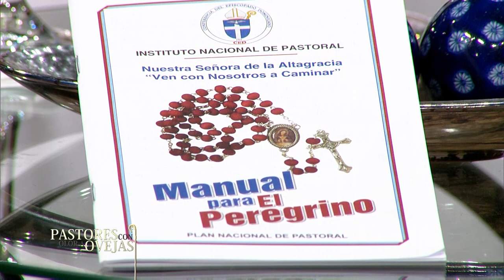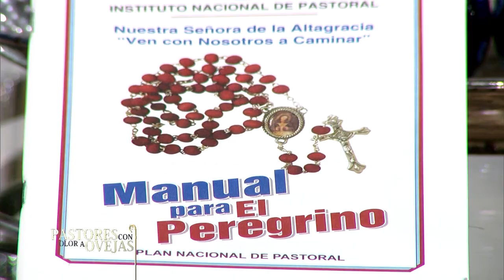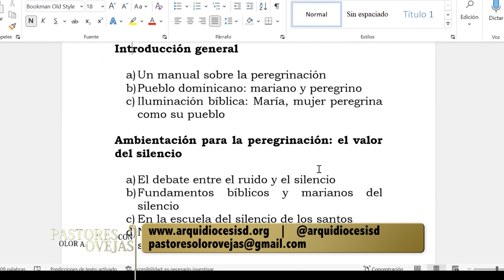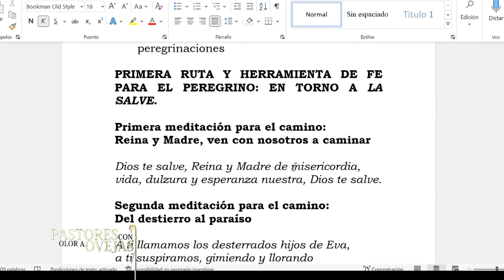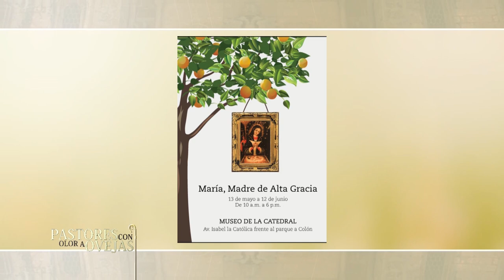Pastores con Olor de Ovejas: Evangelio San Juan 13, 31-33/ Mons.Raul Berzosa